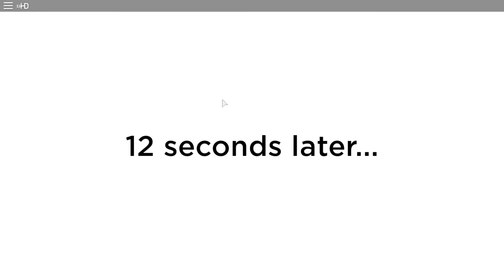Every cafe game ever